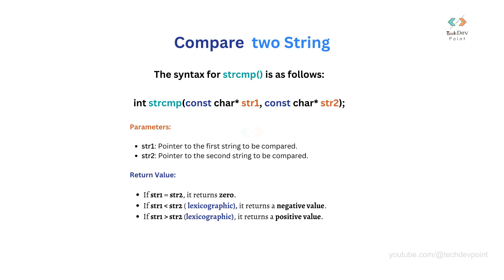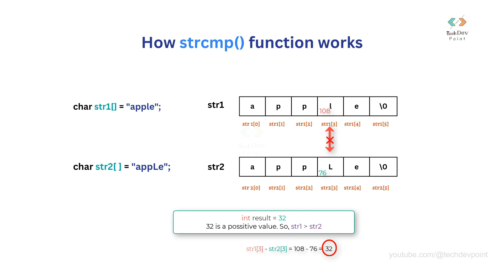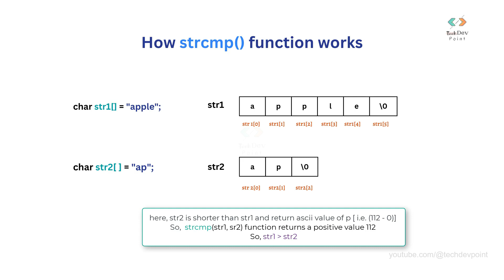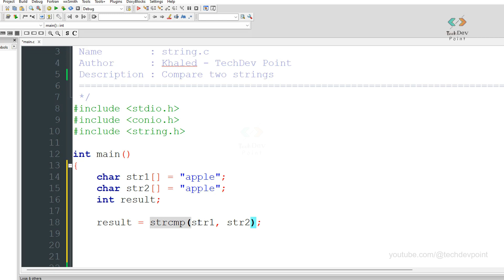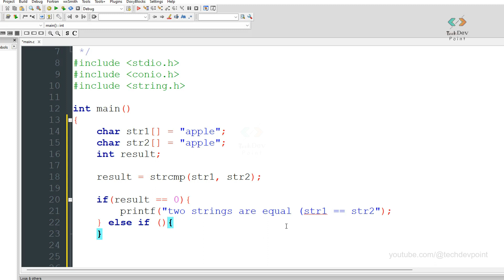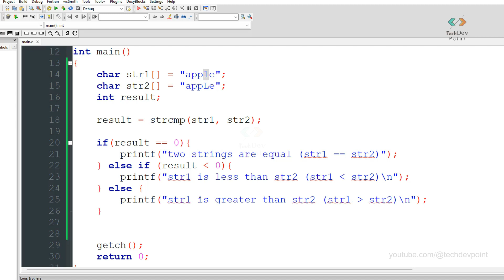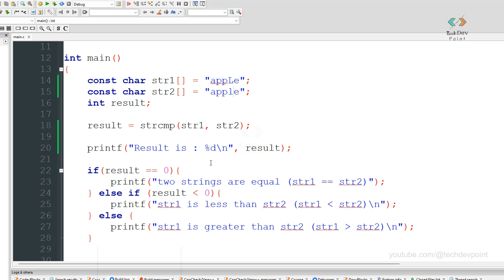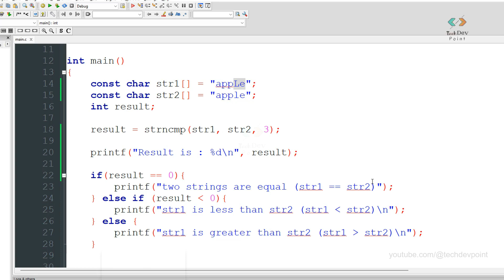সি প্রোগ্রামিং 101: Compare Two Strings in C | strcmp() and strncmp()| C Programming Bangla Tutorial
In this video, we explore two essential functions in C for comparing strings: strcmp() and strncmp(). Understanding how to compare strings is crucial when working with text data in C programming.